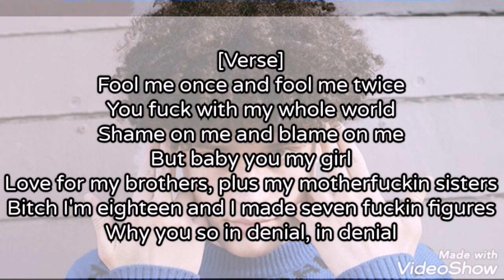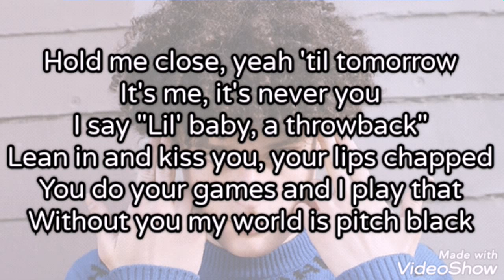Bankrol Hayden - School Girl (lyrics)